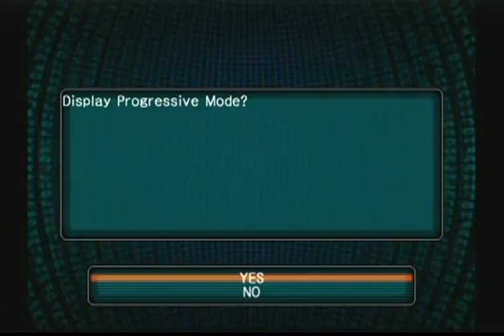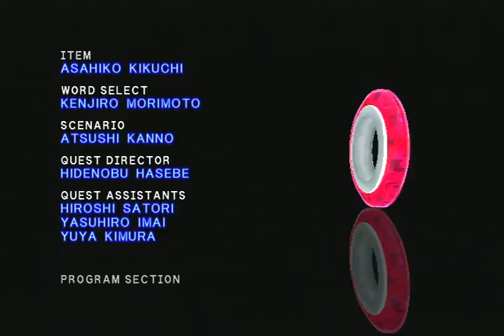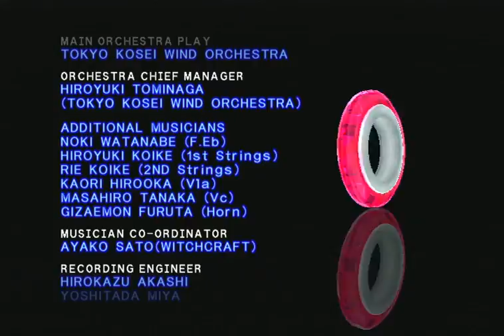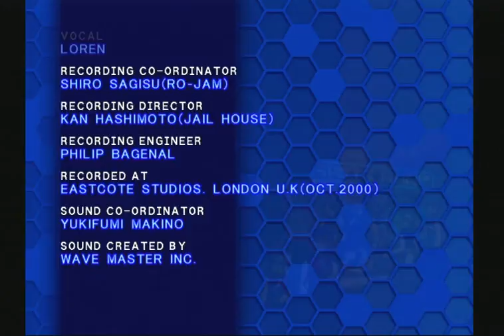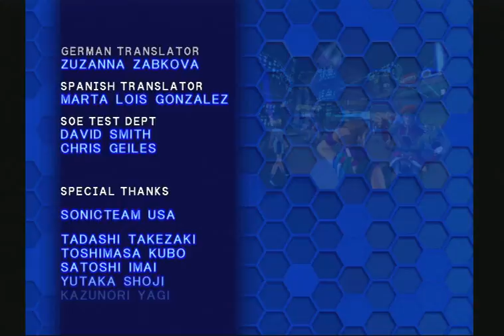audap's Phantasy Star Online Episode 1&2Plus GC P2